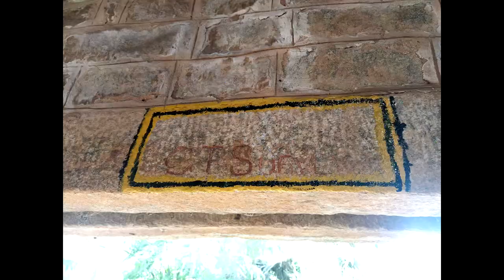The great trigonometrical survey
Bangalore's connections to the GTS

A slice of history by P.L.Udaya Kumar